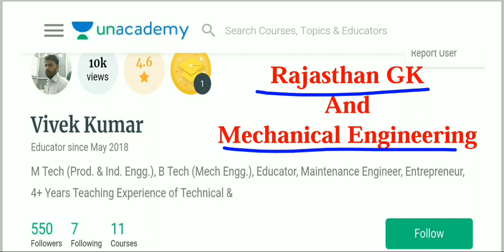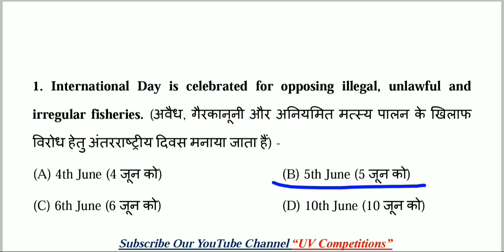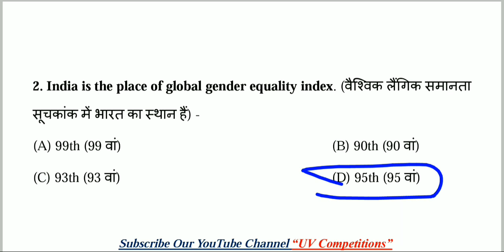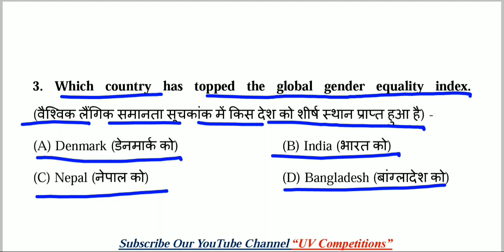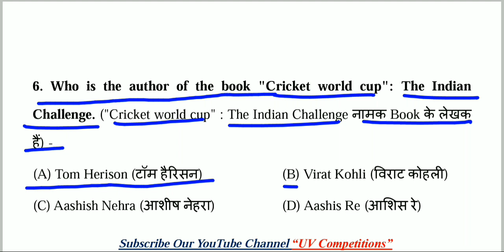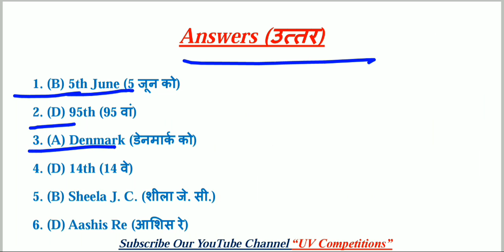06 June 2019 MCQs Current Affairs GK | Daily Current Affairs | Hindi & English | UPSC, SSC, Railway